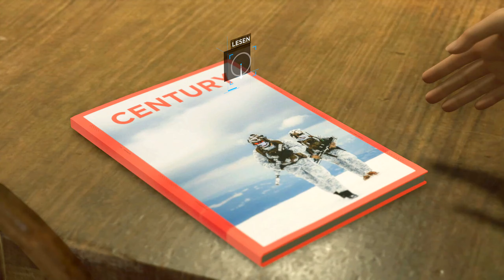Detroit Become Human #20 | Mitternachtszug | German Let's Play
\ \ \ \ \ mehr ansehen / / / / /